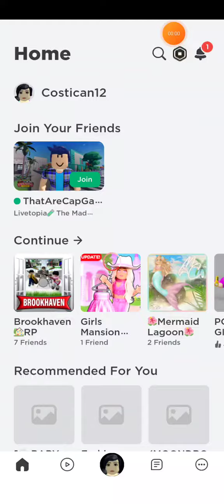Roblox Fun Adventures!Unleash Your Creativity and Go!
Experience the boundless world of Roblox like never before with "Roblox Mobile Adventures"! Dive into an immersive universe where creativity knows no limits, all from the convenience of your mobile device. Whether you're on the bus, waiting in line, or simply relaxing at home, the excitement of Roblox is always at your fingertips.

Join millions of players from around the world in an ever-expanding virtual playground where the possibilities are endless. Customize your avatar, build breathtaking landscapes, and embark on thrilling adventures with friends, all from the palm of your hand. With intuitive touch controls and seamless gameplay, diving into the world of Roblox has never been easier.

Explore a vast array of user-generated worlds, from bustling cities to fantastical realms, each offering its own unique challenges and surprises. Whether you're battling fierce enemies, solving mind-bending puzzles, or crafting your own masterpieces, there's always something new to discover in Roblox Mobile Adventures.

With regular updates and new content added frequently, the excitement never ends. So, whether you're a seasoned veteran or a newcomer to the world of Roblox, grab your mobile device and prepare for an adventure like no other. The only limit is your imagination in "Roblox Mobile Adventures"Title: "Roblox Mobile Adventures: Unleash Your Creativity on the Go"